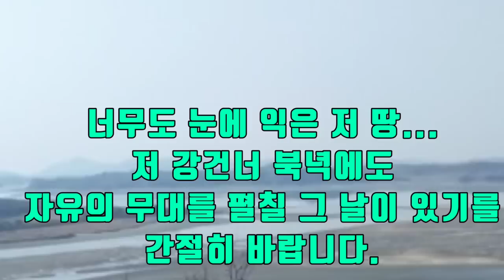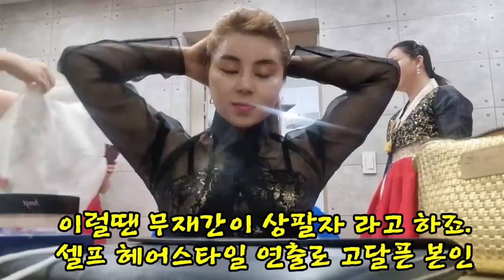한국에서 공연하는 북한 여성들... 과연 무대뒤 현실은? 1탄]